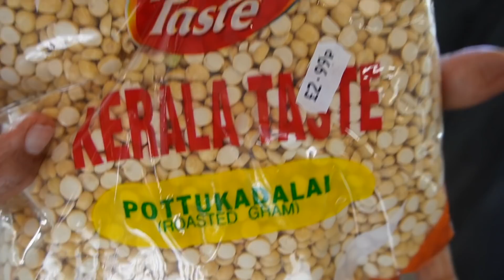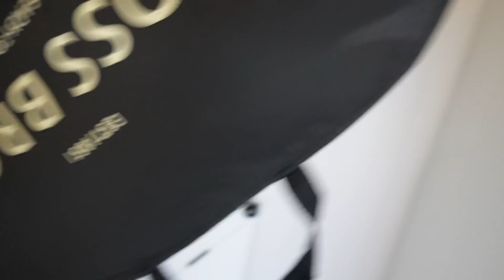Long wait is finally over ... hurray!!🎉🎉 | Amma special Aval Varatti